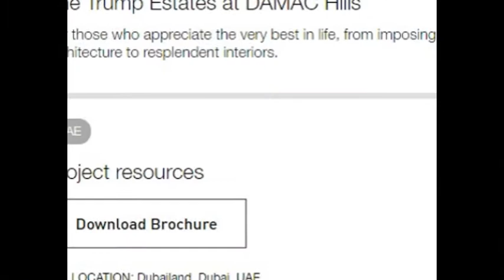Damac The Trump Estates, DAMAC Hills, Dubailand, Dubai, UAE